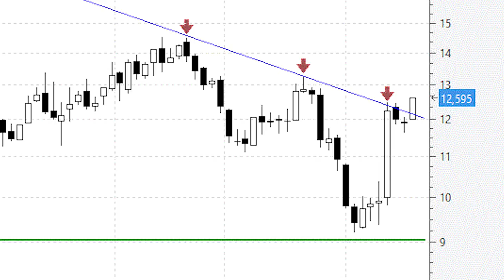Siemens Gamesa 'asoma la cabeza' por encima de la directriz bajista